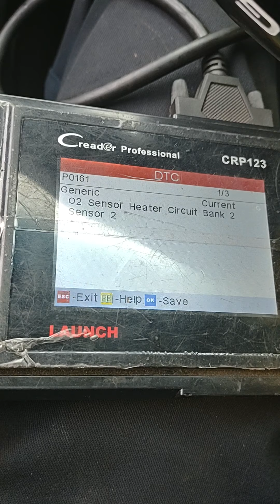2003 TOYOTA RAV4, SENSORES DE OXÍGENO CODIGO P0161.